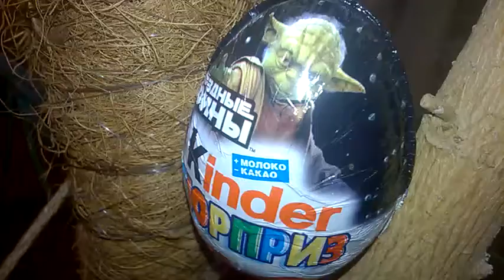Toys, Toy, Surprise Eggs, Kinder Surprise.